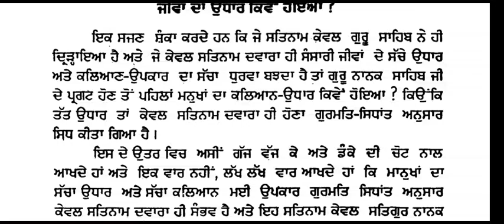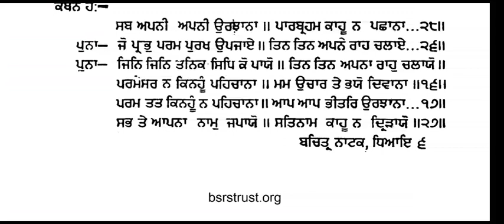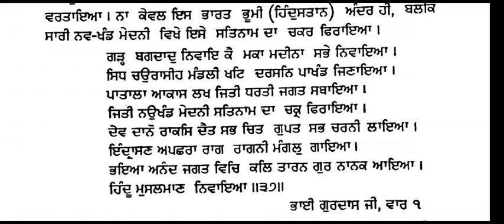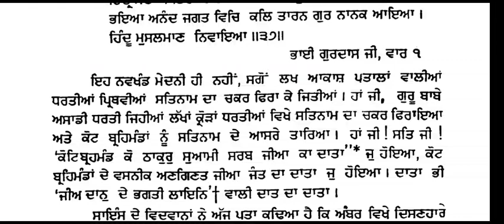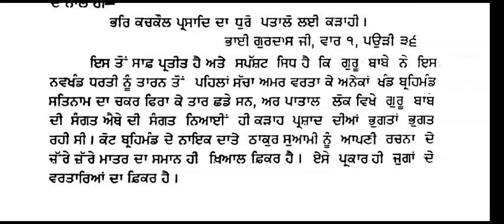Gurmat Parkash Chapter-9 (ਗੁਰੂ ਨਾਨਕ ਸਾਹਿਬ ਤੋਂ ਪਹਿਲਾਂ ਜੀਵਾਂ ਦਾ ਉਧਾਰ ਕਿਵੇਂ ਹੋਇਆ?)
Gurmat Parkash a book by Bhai Randhir Singh Ji.